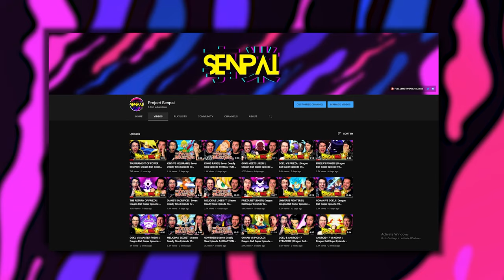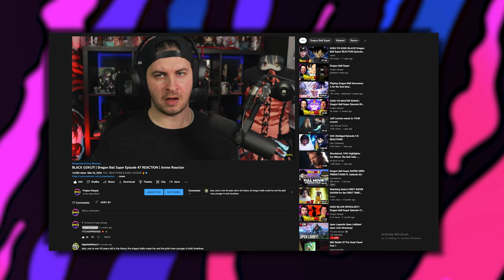MY FIRST TIME WATCHING CYBERPUNK EDGERUNNERS! | Cyberpunk Edgerunners Episode 1 REACTION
Cyberpunk Edgerunners episode 1 reaction - I watch and react to Cyberpunk Edgerunners for the FIRST TIME EVER in this Cyberpunk Edgerunners reaction series with Cyberpunk Edgerunners episode 1!